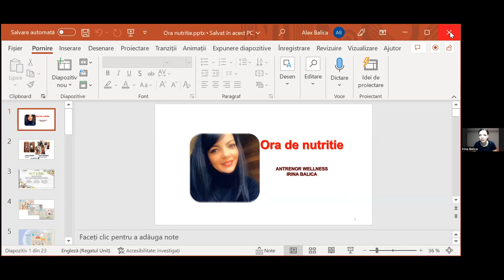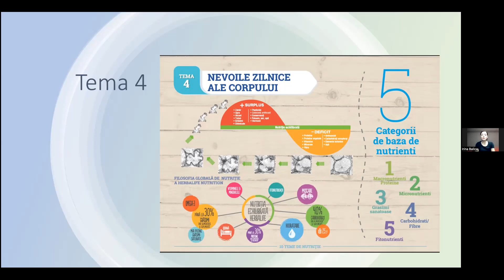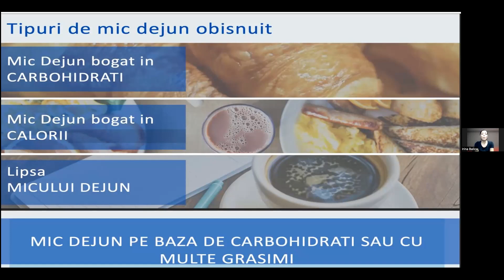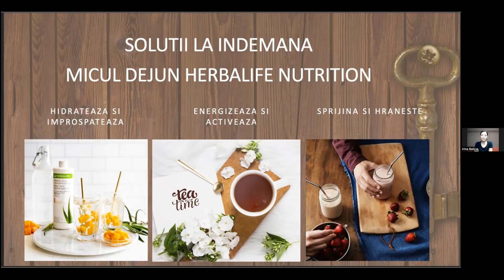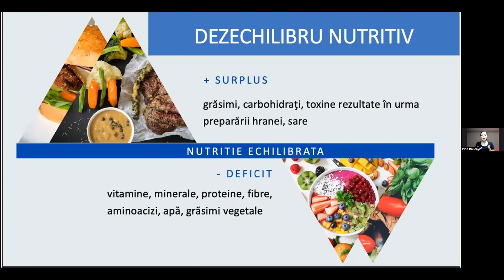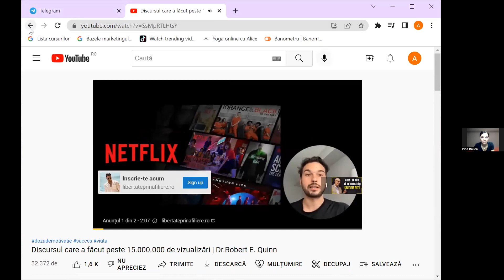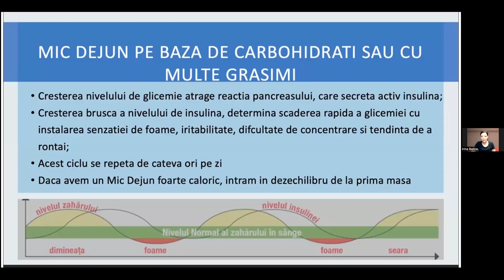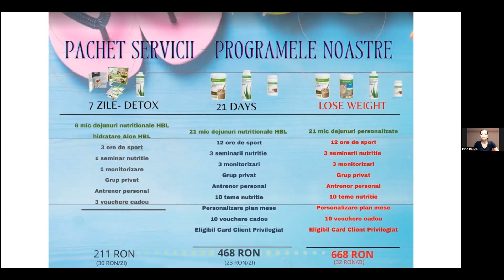Ora de Nutritie - Nevoile corpului uman - Coach Irina Balica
va intrebari care este secretul protejarii corpului nostru, mentinerii sanatatii intregului corp, a energiei, vitalitatii si a starii de bine?

Stiati ca sanatatea corpului incepe cu sanatatea fiecarei celule?

Afla de temele noastre de nutritie impreuna cu Coach Irina Balica.
Afla cum poti beneficia de cursul expres de nutrittie si programul de 1 sapt cu tot pachetul de servicii aici